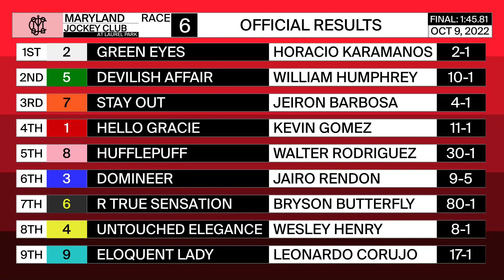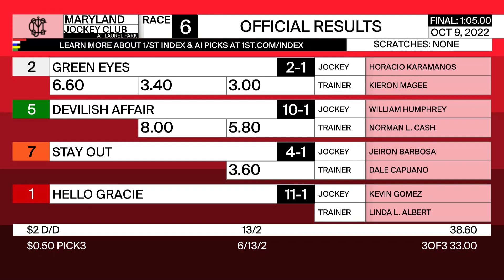Laurel Park 10 09 2022 Race 6